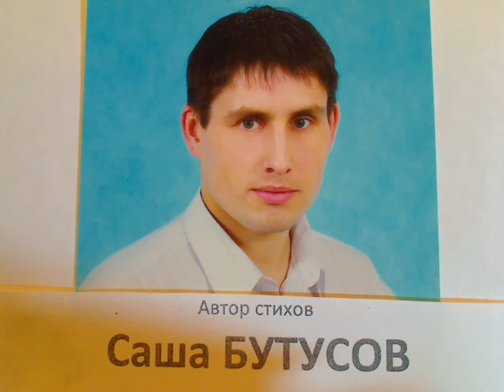"Нет без партии надежды, хоть ты" написал Саша Бутусов